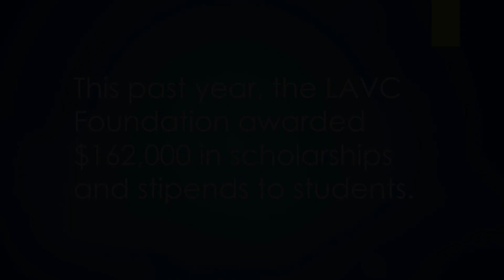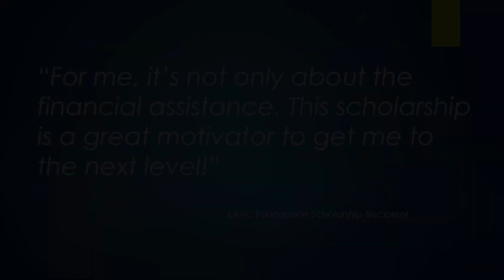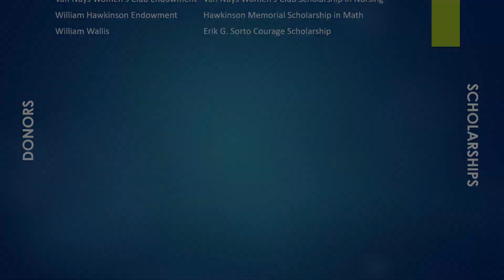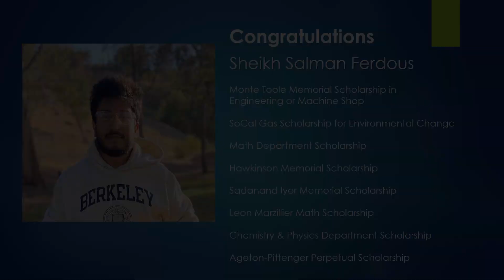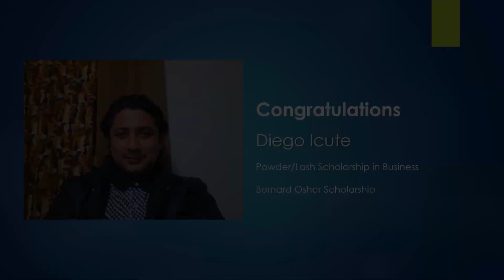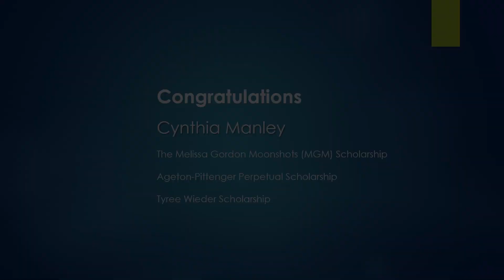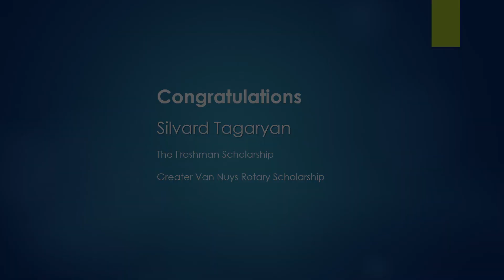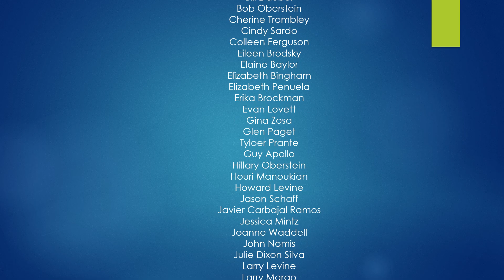2021 Scholarship Award Program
August 19, 2021 LAVC Scholarship Awards Program features the recipients of scholarships awarded by the Foundation. It also recognizes and thanks all the donors and supporters.